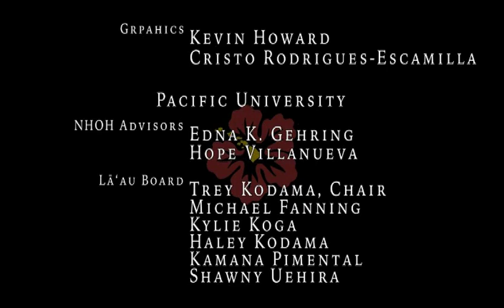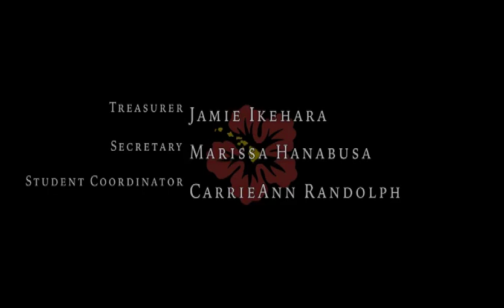2016 Pacific University NHOH Lu'au, Part 2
Take a step back in time with the Pacific University Nā Haumāna O Hawai‘i with this historic footage of the 2016 NHOH Lū‘au. This is Part 2 of 2.